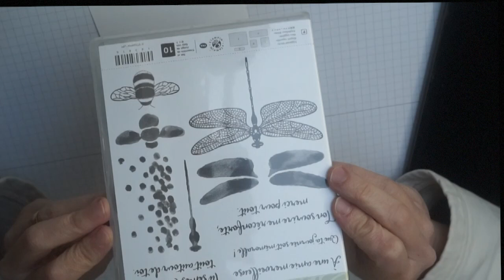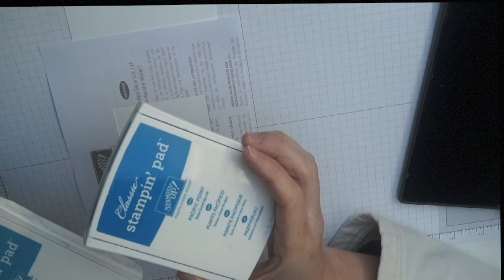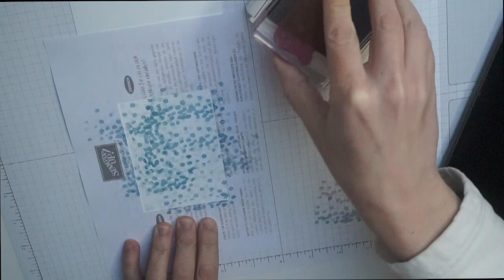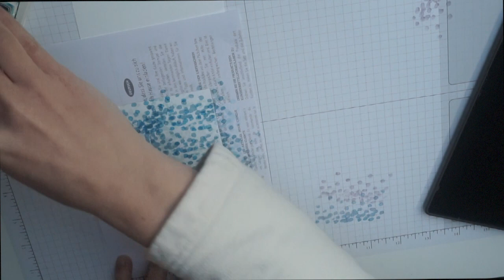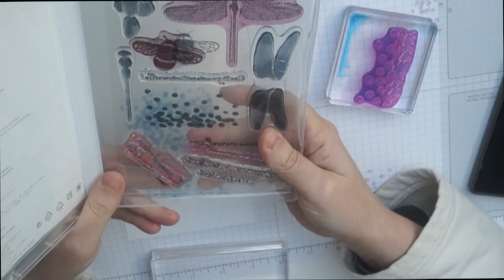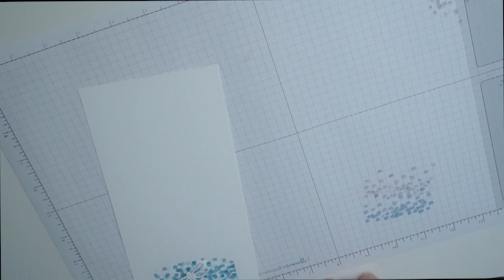ATELIER STAMPIN'UP! EN LIGNE 28/01 : Carte Libellules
Voici le code hôtesse de cet atelier en ligne : N2SZSHSP

Avantages à commander à travers cet atelier en ligne
- une carte de remerciement et des goodies dès 30€ d'achats hors frais de port
- et dès 50€ d'achats, vous recevrez le gros gros catalogue annuel dès sa parution en juin
- tous les avantages Sale A Bration

Renseignez mon nom de démonstratrice: Maryline BOURSAUX
Au moment de finaliser la commande, rentrez le code hôtesse : N2SZSHSP

Vous pouvez aussi me passer la commande directement par message Facebook, par mail et me régler par PayPal

5 vidéos sur la journée:
- une vidéo présentation de l'atelier en ligne (durée, modalité, cadeaux), présentation des Sale A Bration (un cadeau de la brochure Sale A Bration au choix par tranche de 60€ d'achats), en ligne vers 10H
- 3 pas à pas de cartes avec 3 sets de tampons différents; en ligne vers 11H,  15h et 17h
- un vidéo de conclusion + bonus en ligne vers 19H